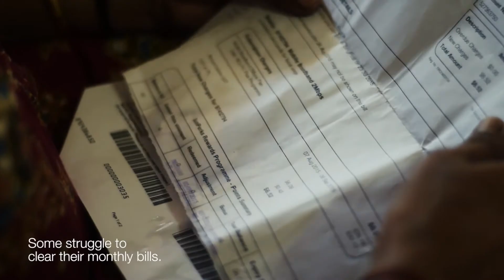NoSingaporeansLeftBehind Campaign Advertisement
What does poverty mean in the Singapore context? What are the changes you hope to see? What actions do we intend to take on ourselves?

We invite you to a conversation on what it would take to imagine a Singapore with ‪#‎NoSingaporeansLeftBehind‬